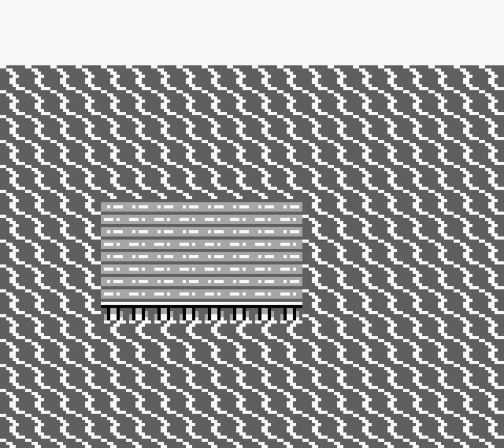Pokemon Red Route 20 West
This video is of route 20 west in Pokemon Red on the Game Boy.  This side of the route has access to Cinnabar Island and the eastern entrance to the Seafoam Islands.

Like the other water routes, it is filled with trainers that use water type pokemon.  Electric and Grass moves will make short work of them.